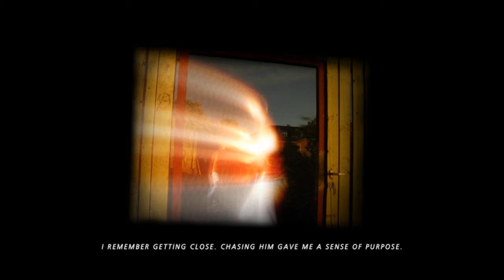Let's Screw Around 9! With Pictures!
Trauma is a short and thoughtful game.  I'mma screw around with it.